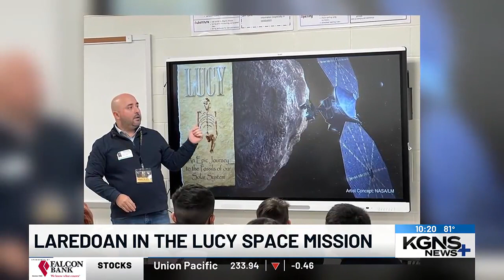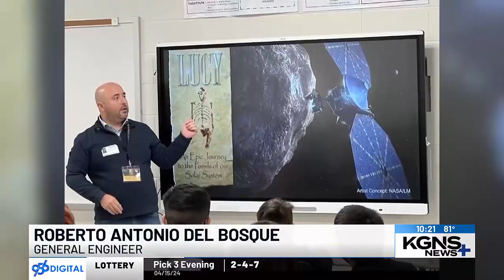Laredo engineer partners with NASA’s Lucy mission to inspire STEM education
A Laredo engineer partners with NASA’s Lucy mission to inspire STEM education in south Texas.